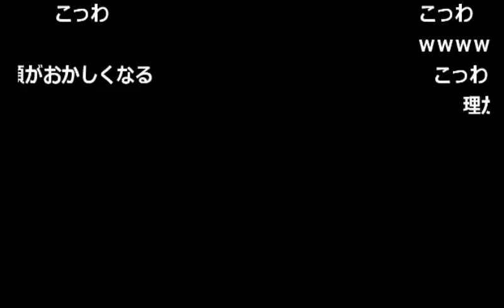【うんこちゃん】キヨウイルス【2017/04/02】